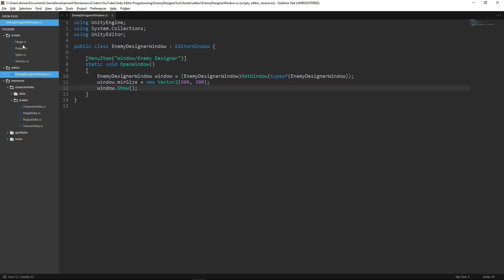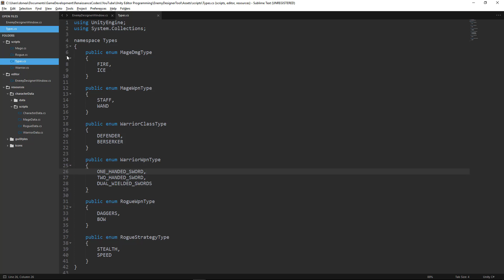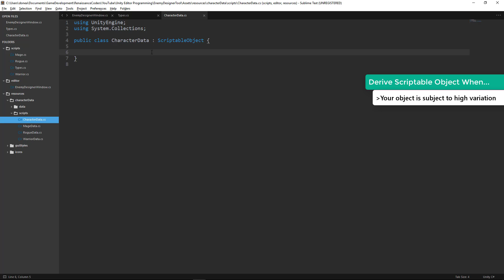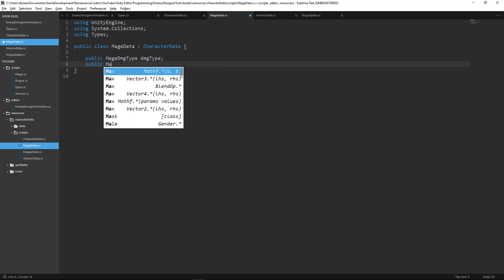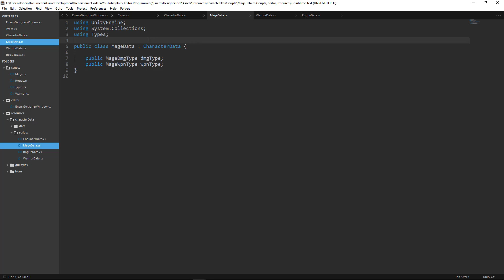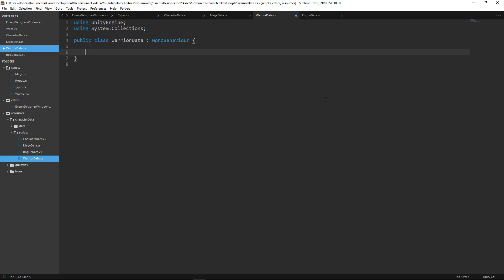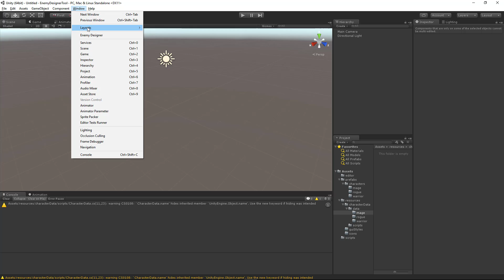Unity Editor Scripting - Scriptable Objects (Pt.3)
⭐ Kite is a free AI-powered coding assistant that will help you code faster and smarter. The Kite plugin integrates with all the top editors and IDEs to give you smart completions and documentation while you’re typing. I've been using Kite for 6 months and I love it!

In this episode we do a little project setup for our Enemy Designer tool. This includes defining our asset directory and creating some data scripts.

You'll learn about:
-When to derive the ScriptableObject base class
-How to use the [CreateAssetMenuAttribute]

As always - if you have questions, ask below.